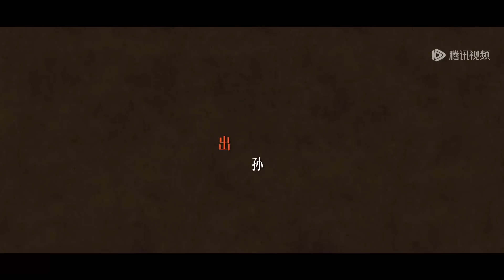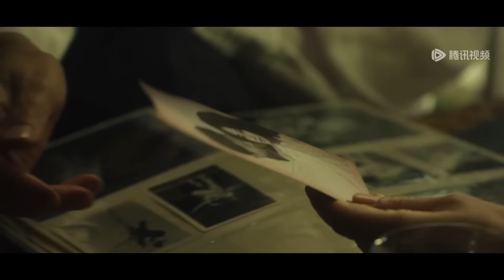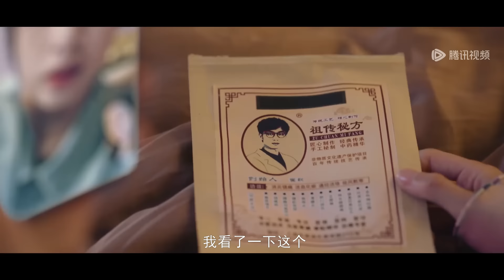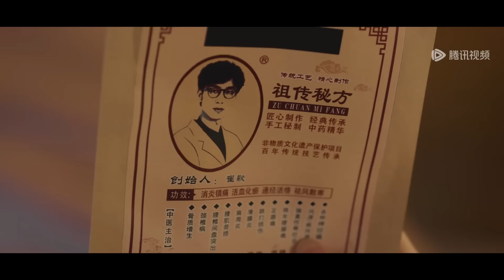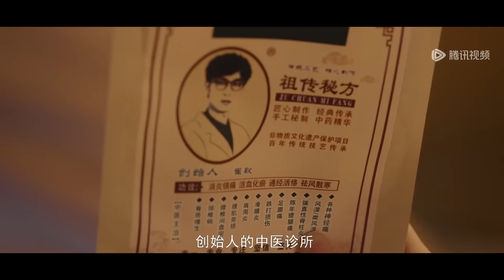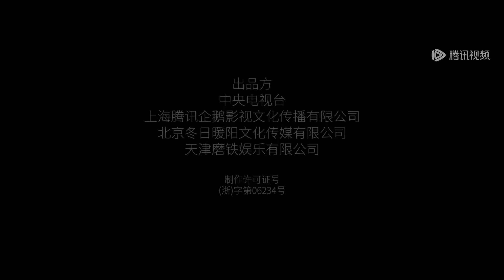ENG SUB【春色寄情人 Will Love in Spring】EP11 庄洁直球表白陈麦冬，陈麦冬难忍醋意强吻庄洁（李现、周雨彤）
Chen Maidong and Zhuang Jie don't stop kissing Click the link to enjoy more on "WeTV / Tencent Video (for The US)" APP

☞会员4月22日起每天21点30分抢先看一集，非会员每周一至四20点更新一集
❗正片完整版屏蔽以下地区：
印度尼西亚, 泰国, 菲律宾, 越南, 马来西亚, 新加坡

《春色寄情人》该剧以松弛治愈的市井烟火为基调，展现温暖有爱的群像人物故事，聚焦成年人之间极致拉扯、双向救赎的爱情。陈麦冬年少时性格桀骜，遭遇生活变故后选择成为一名遗体整容师。庄洁因车祸致残，为了追逐更好的自己，孤身在外打拼成为大城市之中的职场精英。一个是性格桀骜但身心孤独的遗体整容师，一个是身体缺陷但勇敢耀眼的医疗销售，在不断拉扯中逐渐互相理解与尊重，以爱治愈彼此的“不完美”。
☞主演：李现、周雨彤、刘琳、方芳、吴俊霆、张熙唯、万鹏、张弛、牛超、田玲、徐幸、张垒

00:00 Download "WeTV/Tencent Video (for The US)" APP Watch More Episodes
01:00 Join Membership Watch Full in Advance